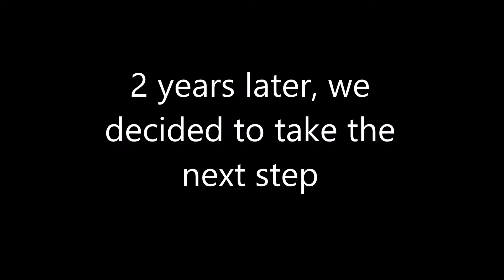2 years later we try hard mode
would've got a perfect score sooner if john didn't keep messing up smh